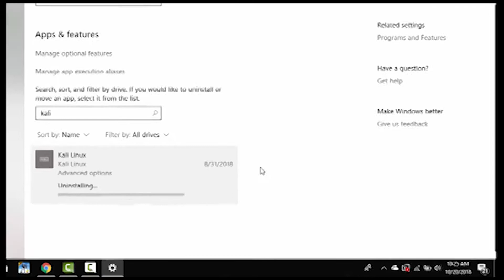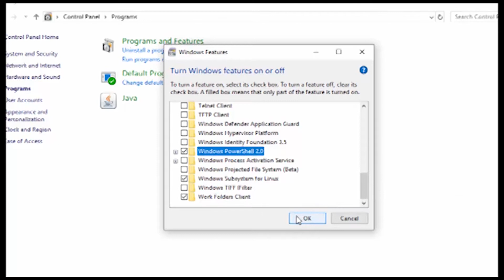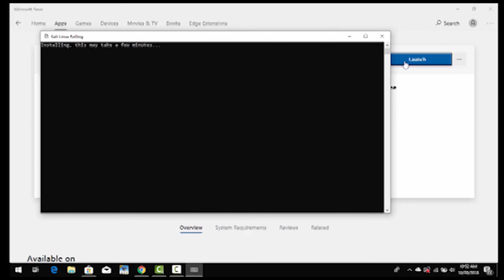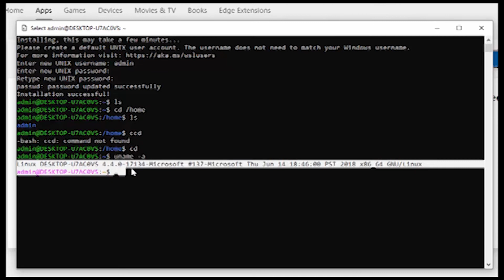Cara Install Linux di windows TANPA DUAL BOOT!! Hanya dalam hitungan menit !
Pada kesempatan kali ini saya akan berbagi sedikit mengenai mengatasi laptop/pc spec rendah agar dapat menjalankan linux beserta windows pada satu pc/laptop. cocok untuk laptop spec rendah dengan windows 10

Hanya sedikit yang dapat saya bagikan mungkin dilain kesempatan saya akan buatkan bagaimana cara membuka interface linux pada windows, itu pun tergantung banyaknya request dari kalian hehe,